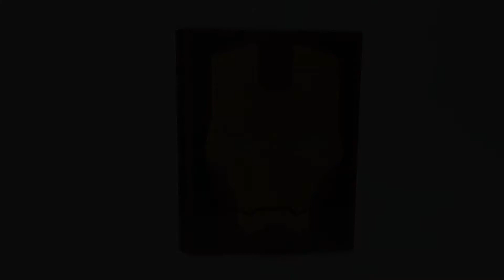Iron-man Book SY1361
Chinese LEGO SY1361 Iron Book.
Speed build, Review.